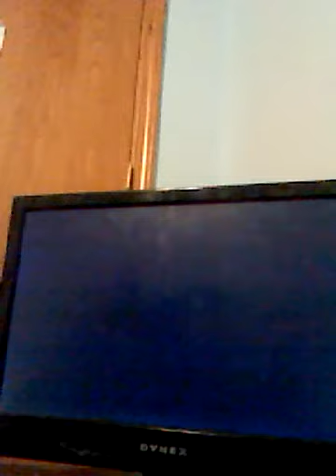Castle crashers gameplay #1(a new game is weird